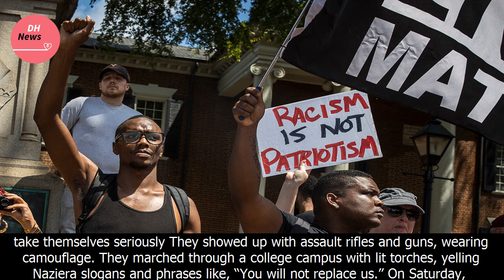What u.va. students saw in charlottesville